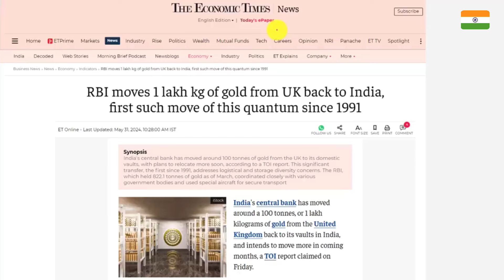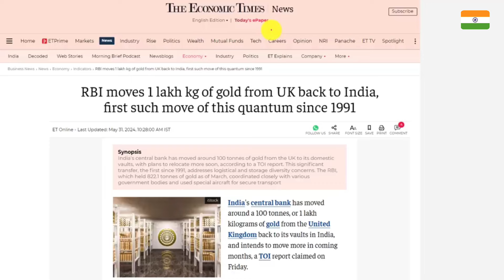भारत ने दिया ब्रिटेन को झटका बापिस मांगा अपना अरबो का सोना